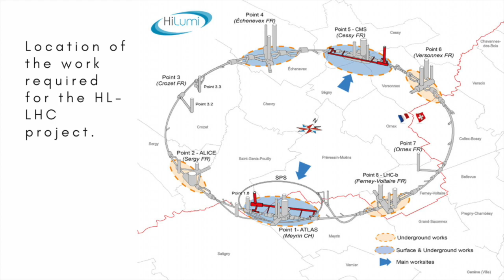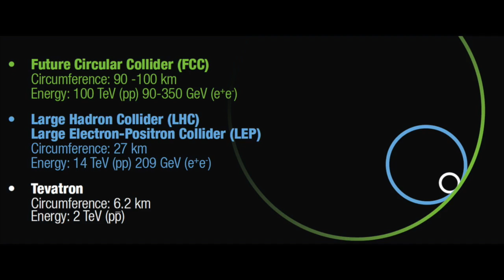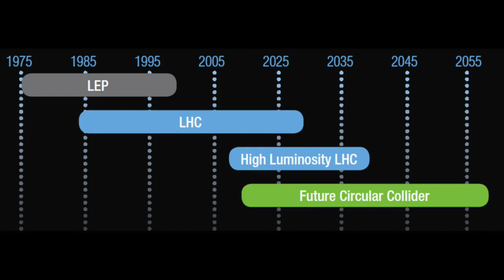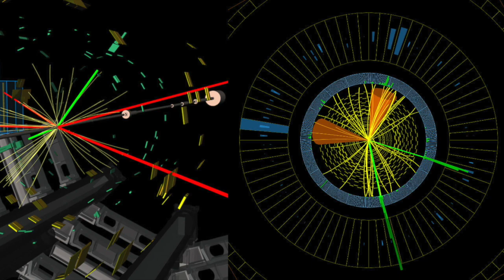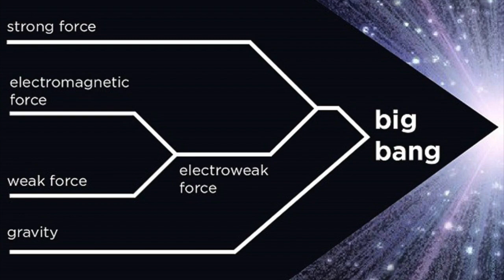Beyond the Large Hadron Collider: What's next in the world of high-energy physics?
Plans are afoot for a collider four times as big as the Large Hadron Collider. What might it find? Should the resources be used instead for other science projects or solving wider problems in the world?